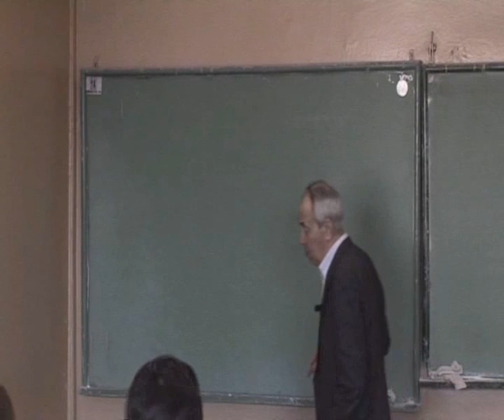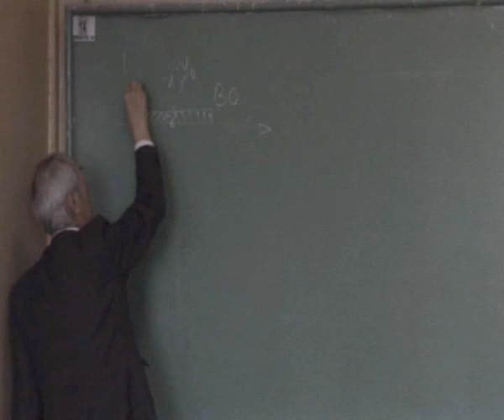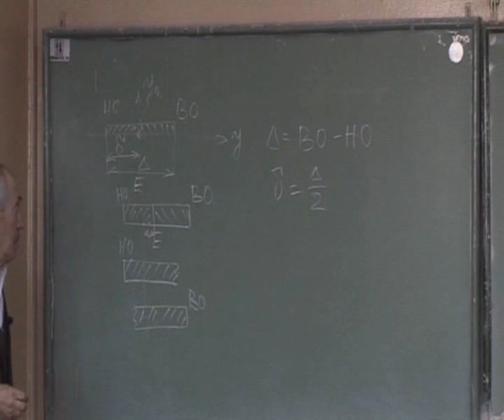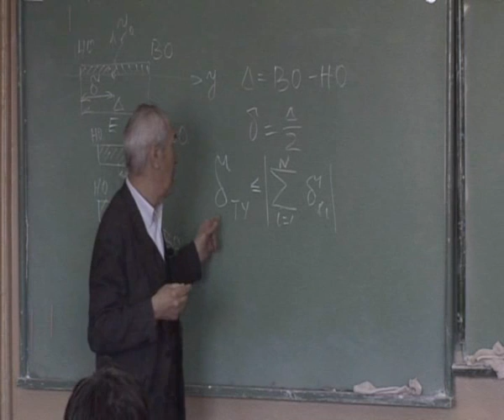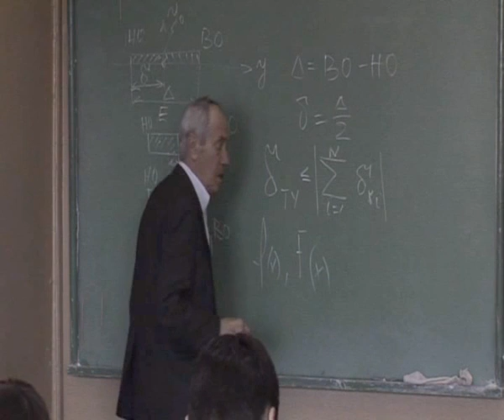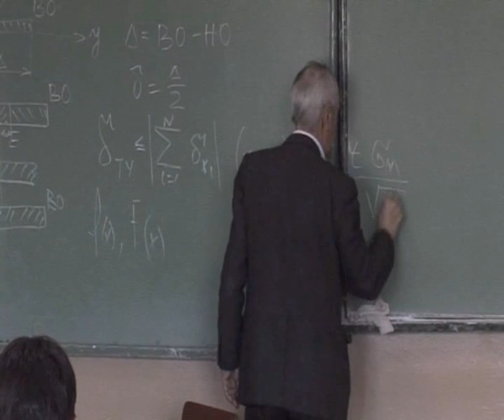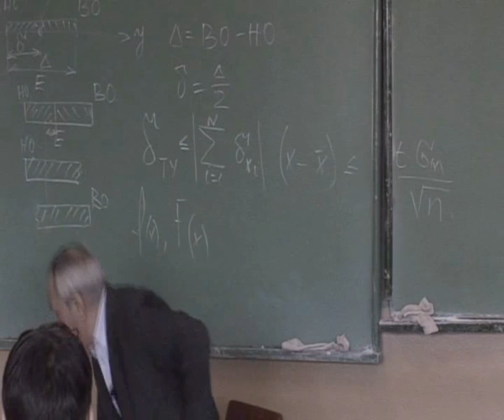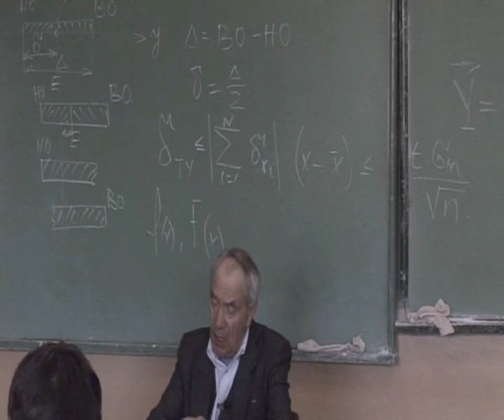Основы теории точности РЭС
РЭС - радиоэлектронные средства